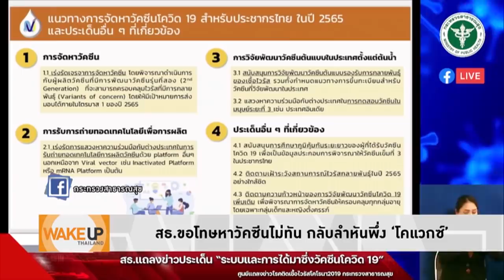Wake Up Thailand - โยน ‘หมอนคร’ ออกมาเป็นแพะ ก็ใช่ว่า ‘ประยุทธ์-อนุทิน’ จะพ้นผิด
ถึงแม้รัฐจะโยน ‘หมอนคร’ ออกมาเป็นแพะ ขอโทษประชาชนที่ไม่สามารถจัดหาวัคซีนให้ได้อย่างเพียงพอ แต่ก็ใช่ว่า ‘ประยุทธ์-อนุทิน’ จะลอยตัวพ้นผิดไปได้ สมควรต้องแสดงความรับผิดชอบด้วยการลาออก